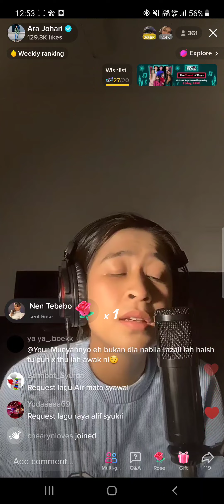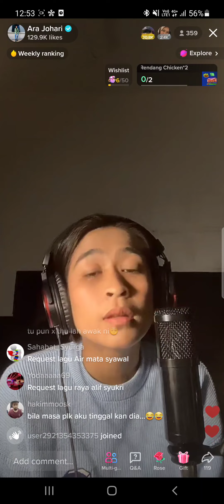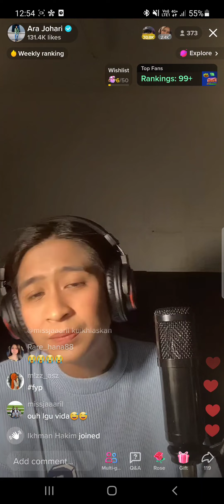6/5/2022 (13) Ara Johari - Ku Ikhlaskan (DSV) + giftLion 🦁